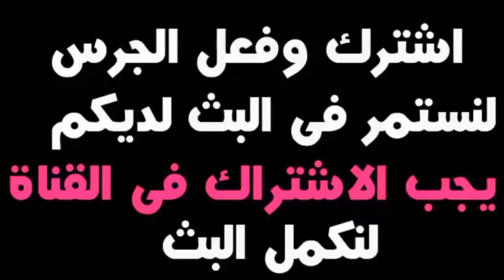Fc Barcelona vs Villarreal All Goals & Extended highlights 2020